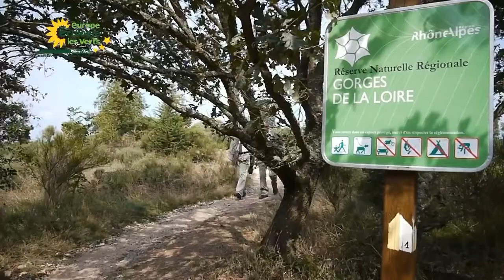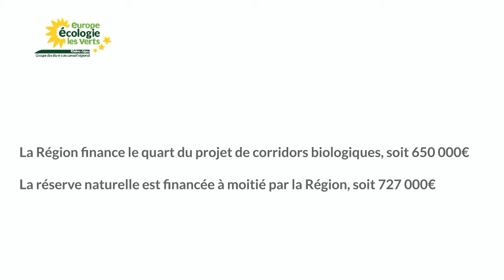Gorges de la Loire : la Région prend soin de sa nature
Olivier Longeon, vice-président de la réserve naturelle et Alain Chabrolle, vice-président "Santé environnement" à la Région Rhône-Alpes. présentent les gorges de la Loire, haut lieu de biodiversité.